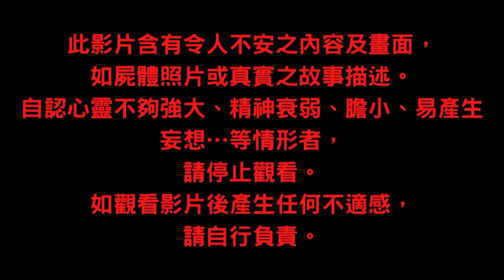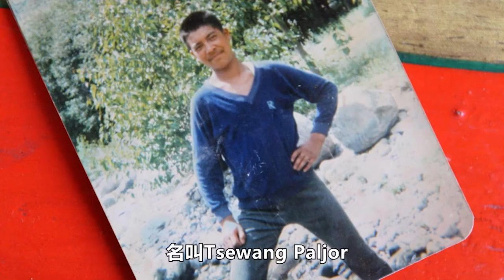與聖母峰為伴－盤點聖母峰上的屍體們(上)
【關於聖母峰上的屍體們】
聖母峰又稱珠穆朗瑪峰，七大峰中最高峰，每年吸引無數人冒著生命危險去挑戰登峰。
除了峰上人類遺留下的垃圾、排遺之外，也留下了許多人類自己的生命。
這次帶各位來盤點聖母峰上有名的屍體們，及他們的身前故事。
1-Green Boots綠靴子
2-睡美人Francys Arsentiev
3-Hannelore Schmatz 德國女人